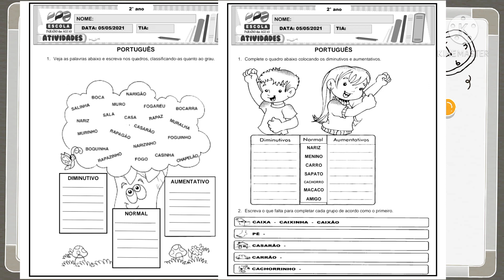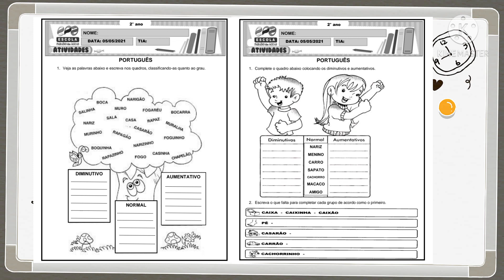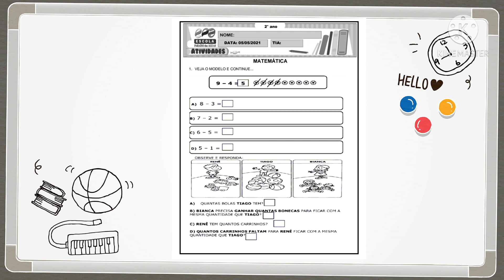2° Ano - 05/05/2021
Atividades:
• Português -  Aumentativo e diminutivo.
•Matemática : Subtração.